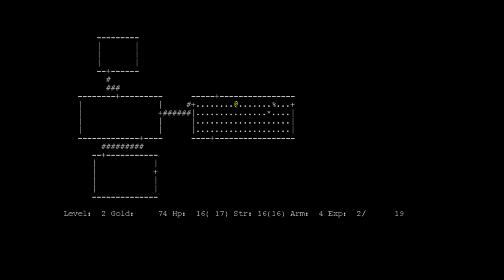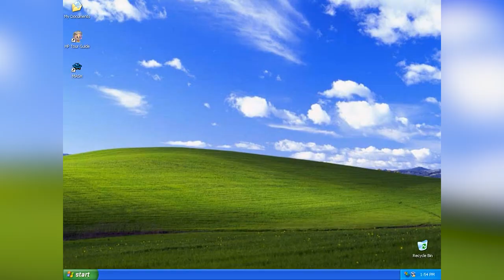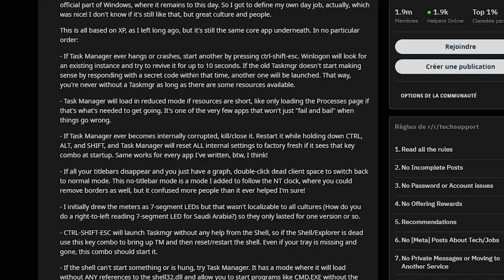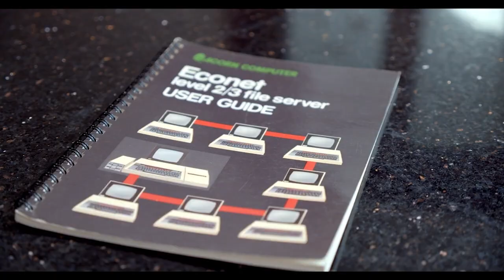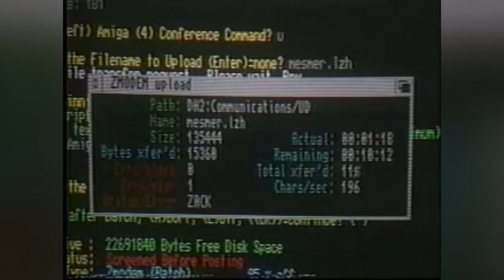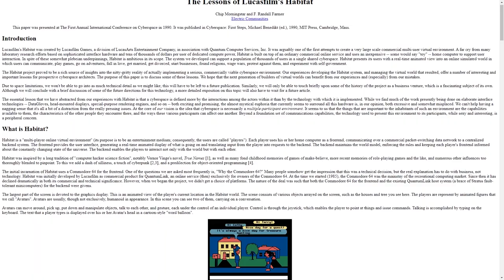3 Liens de parentés bizarres entres jeux vidéo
Lien Utip : Ah bah non en fait le site a fermé aujourd'hui mdr

Des fois, on trouve des liens chelous entre certains jeux. Des rapports qui font qu'on se demande parfois si on est bien dans la bonne timeline tellement c'est improbable. Et bien aujourd'hui j'avais envie de parler un peu de ça dans une vidéo plus cool.

Intro : 00:00
Du temps perdu sur Windows XP : 02:12
Du cul et des MMO : 05:23
C'est une histoire de qui a la plus grosse épée : 09:58
Conclusion : 14:15

# Infos utiles #